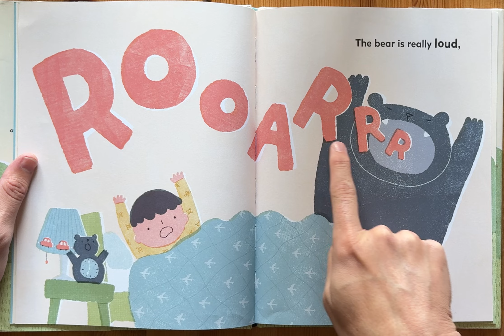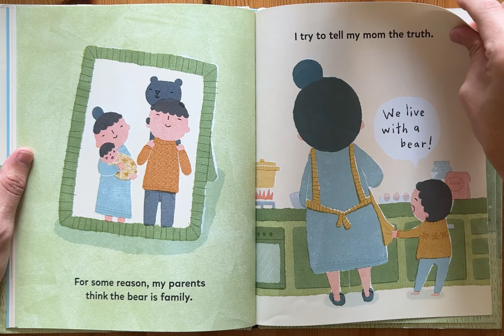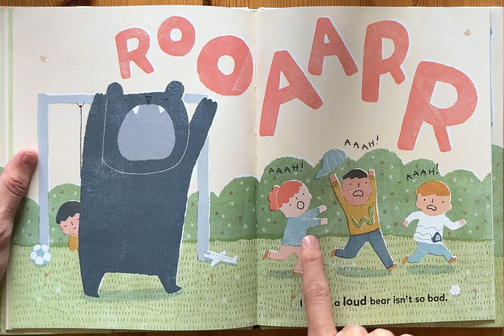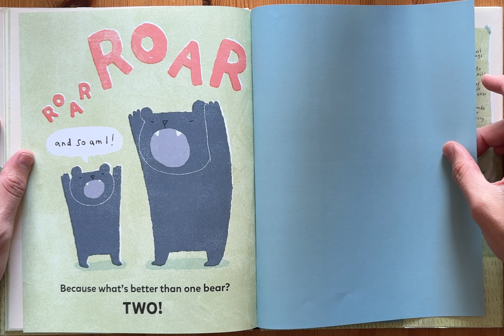Ash reads The Bear in My Family by Maya Tatsukawa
to purchase at amazon

Bedtime stories
Story
Children’s book
Children
Kids
Kid
Read along
Read aloud
For kindergarten
For first grade
1st grade
2nd grade
Second grade
Read to me
Ar
Accelerated reading